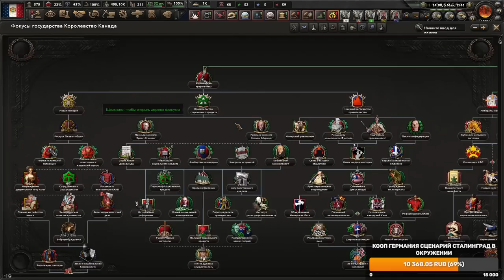МЫ ВЕРНУЛИСЬ - БОНАПАРТЫ ВОЗВРАЩАЮТ СЕБЕ ФРАНЦИЮ В KAISERREDUX(3)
Играем в Hearts Of Iron 4 с модом Kaiserredux за Францию с Наполеоном!